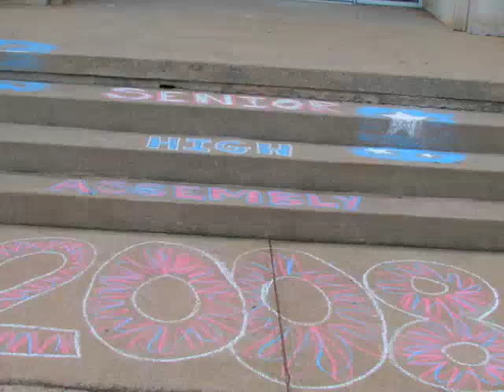SHA 2008 2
Senior High Assembly 2008 at Hiwassee College, Madisonville, TN, July 7-11.